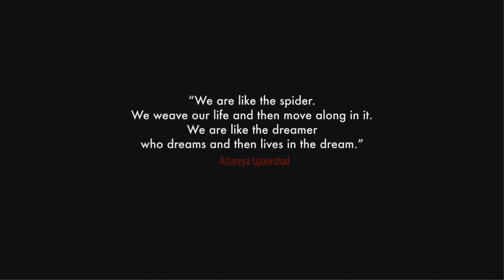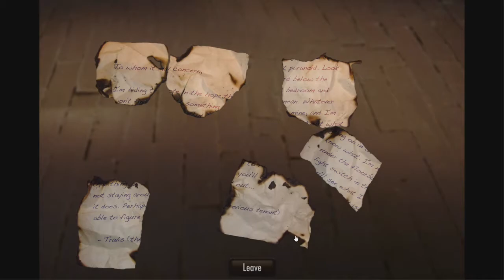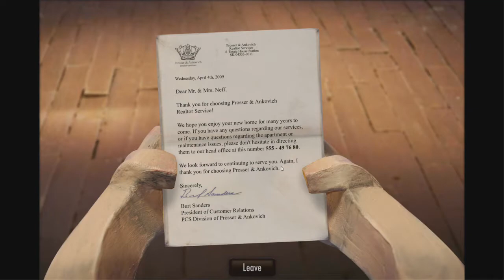The Dream Machine, Part 1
We check out this cool clay and cardboard indie game. Some of the faces are a little terrifying. It's good stuff.